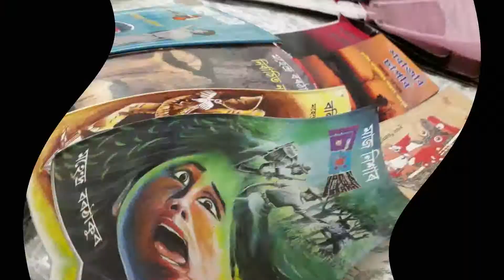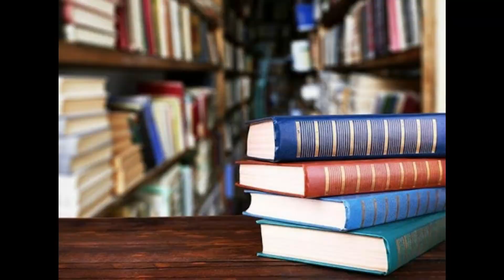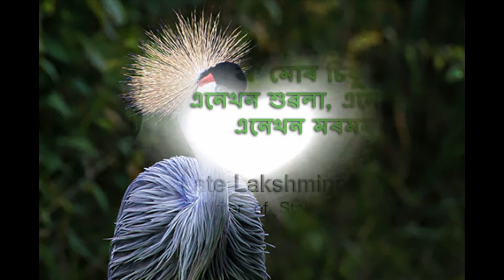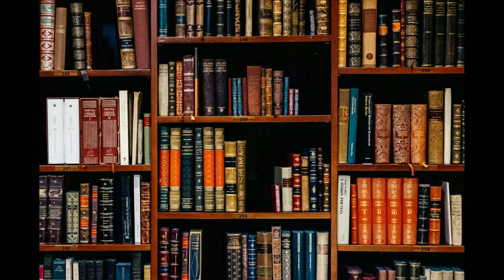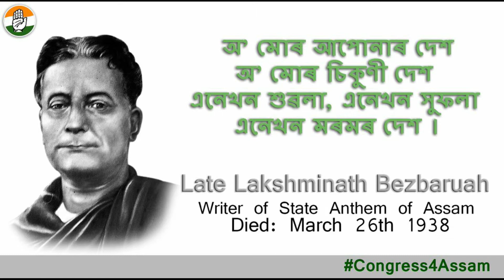মাজ নিশাৰ চিঞৰ || সামাজিক নাটক || তৃতীয় খণ্ড || নাট্যকাৰ মহেন্দ্ৰ বৰঠাকুৰ || আহকচোন নাটখনি উপভোগ কৰো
Published by 18 Aug, 2020

মাজ নিশাৰ চিঞৰ
সামাজিক নাটক
তৃতীয় খণ্ড
নাট্যকাৰ মহেন্দ্ৰ বৰঠাকুৰ
আহকচোন নাটখনি উপভোগ কৰো

প্ৰথম খণ্ড চাবলৈ ক্লিক কৰক

শুনি কেনে লাগিল জনাবলৈ নাপাহৰিব

ধন্যবাদ ' '''. .

then I heartly Namaskar you and
I request you my All videos open